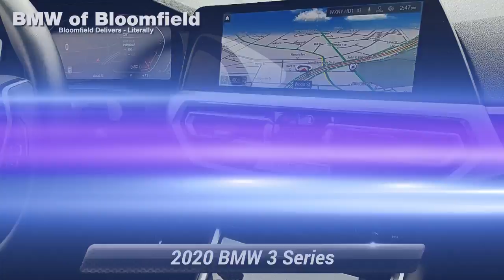Used 2020 BMW 3 Series 330i xDrive, Bloomfield, NJ BB200080L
BACK-UP CAMERA, ALL WHEEL DRIVE, HEATED FRONT SEATS, HEATED STEERING WHEEL, NAVIGATION, LANE DEPARTURE WARNING, BLUETOOTH, MOONROOF, MP3 Player, BLIND SPOT MONITORING, KEYLESS ENTRY, 34 MPG Highway, TURBOCHARGED, ALLOY WHEELS. DCH BMW of Bloomfield proudly services the central and northern New Jersey area, we can handle all of your Used Car needs.Some of our used vehicles may be subject to unrepaired safety recalls. Check for a vehicle's unrepaired recalls by VIN Make it Fun & Easy. Our transparent, competitive pricing with no hidden fees makes buying a car from BMW of Bloomfield Fun & Easy for our customer as well as our salespeople. We like to have fun too. Come experience the difference at BMW of Bloomfield. TIBBFX

[RLVID:4061:0967e0ebfb602004:5c56c15706e5ffa7:1]